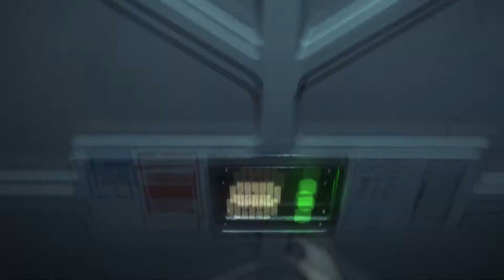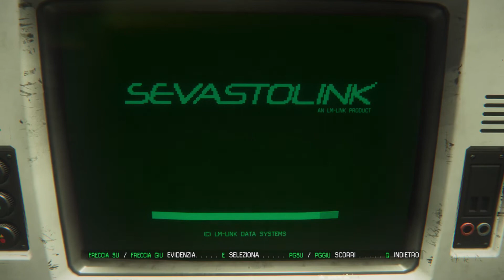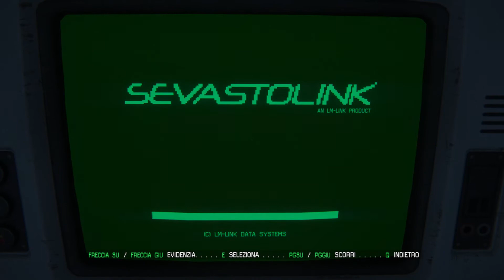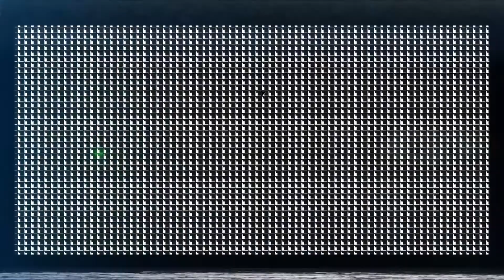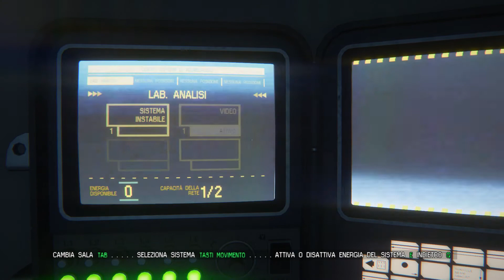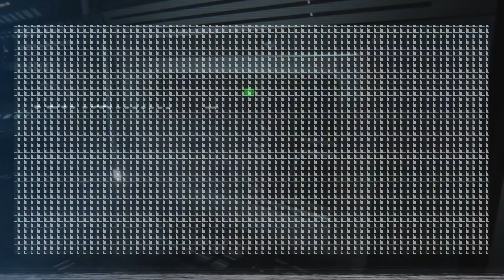Alien Isolation Gameplay ITA - #13 Gemini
HeX Team Italia presenta: Dopo esserci sfuggito una volta, ci riproviamo di nuovo. Buona visione!

HeX Team Italia è una MultiGaming Community italiana proprietaria anche di warthunder.it e pathofexile.it, unica Community di Path of Exile italiana.
La membership è aperta e libera a tutti i videogiocatori maggiorenni e non iscritti ad altre Community che si vogliono divertire su qualsiasi piattaforma videoludica.

I nostri Canali su TwitchTV

Music used with permission by: Machinimasound.com

System Specs:
Core i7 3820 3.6Ghz, 24GB DDR3 RAM, nVidia GTX 660 Ti, running at 1080p